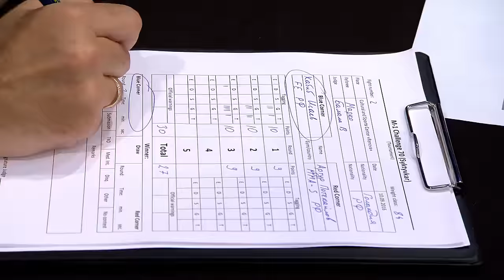Khabib Isaev vs Arthur Potekaylov, M-1 Challenge 70, Syktyvkar, Russia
The fight in a middleweight division between Khabib Isaev and Arthur Potekaylov.

Представляем вашему вниманию бой в среднем весе между Хабибом Исаевым и Артуром Потекайловым.